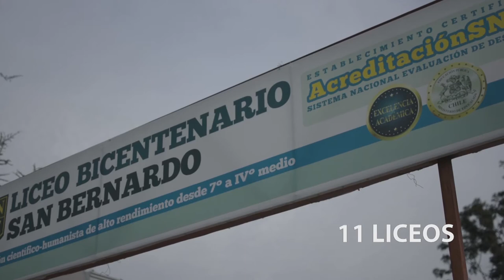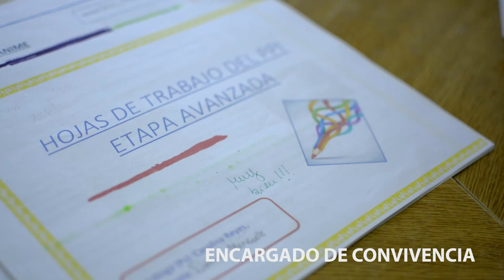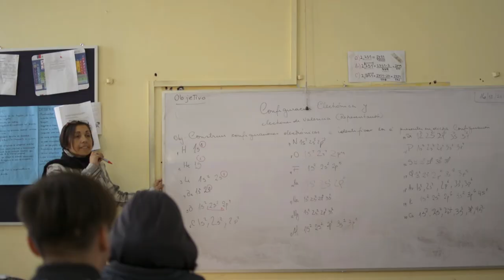3 LICEO POLIVALENTE ELVIRA BRADY MALDONADO